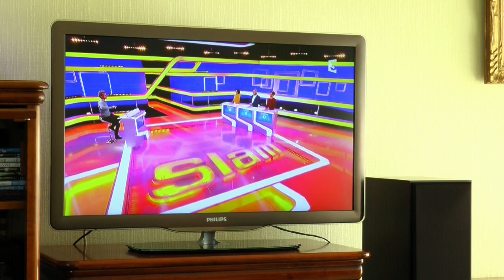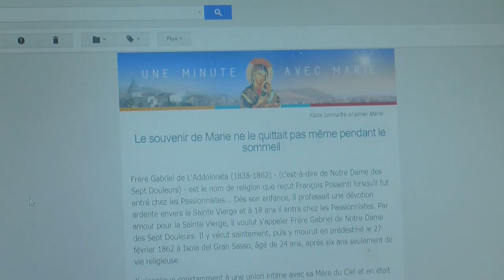Magazine Paraboles n° 601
LES AIDANTS DE LA MALADIE D’ALZHEIMER
 Près de 225 000 nouveaux cas d’Alzheimer sont diagnostiqués chaque année. En Alsace, l’association France Alzheimer et Rivage accompagnent les proches de malades. Nous avons rencontré deux bénéficiaires dans leur domicile où ils vivent avec un conjoint touché par la maladie                                                   Reportage :  Cécile HANS – Jean Pierre BERTRAND
14 minutes et 46 secondes